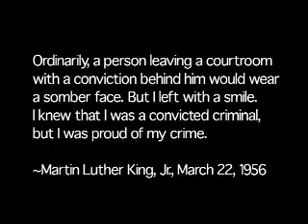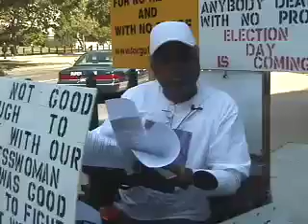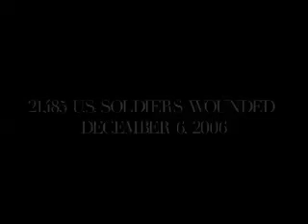Divided We Fall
A Declaration of Peace.  A film by Jeni Jeffrey.